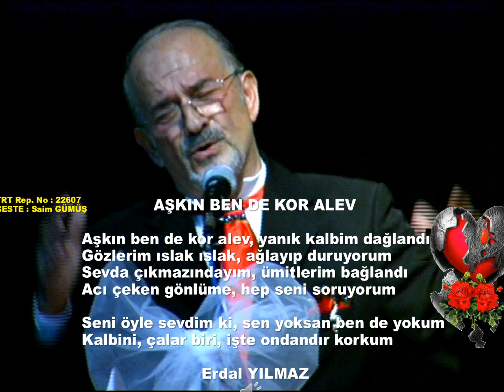AŞKIN BENDE KOR ALEV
ERDAL YILMAZ ŞİİRLERİ
TRT Rep. No :